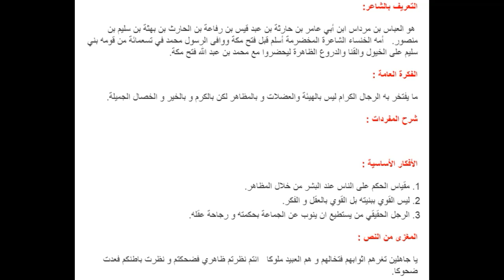تحضير نص بين المظهر والمخبر لغة عربية سنة 1 متوسط الجيل الثاني